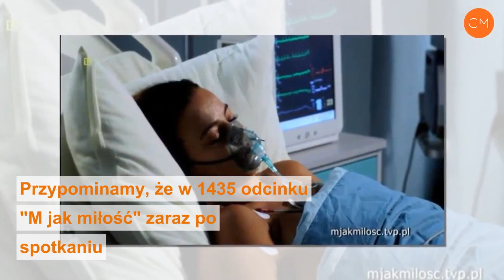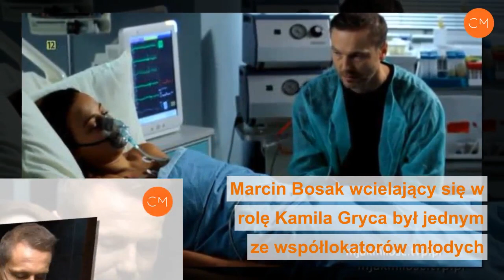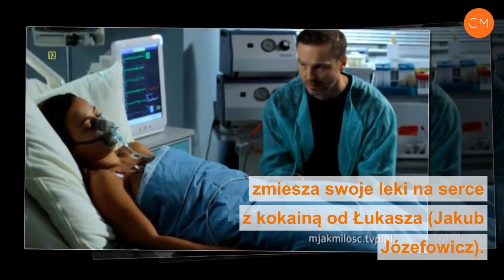M jak miłość. Śmiertelnie chory Kamil umrze i odda serce Magdzie? Szokujące teorie spiskowe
W "M jak miłość" Kamil (Marcin Bosak) umrze, żeby ratować Magdę (Anna Mucha)? Chodakowska będzie potrzebowała kolejnego przeszczepu serca, a organ odda jej kochanek sprzed lat? Wyobraźnia widzów "M jak miłość" nie zna granic! Oto teorie spiskowe, które krążą w sieci. Myślicie, że któraś z nich się spełni? Co będzie z Magdą i Kamilem w nowych odcinkach "M jak miłość"?